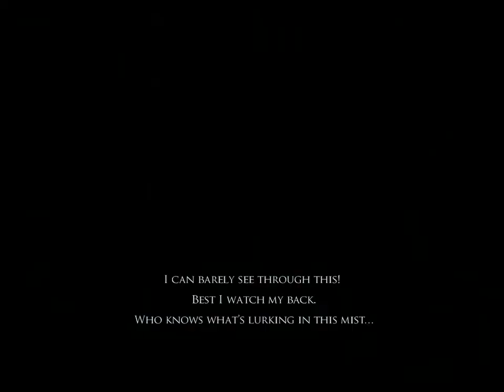Prince Of Persia:Warrior Within||Gameplay-PC||Part-41